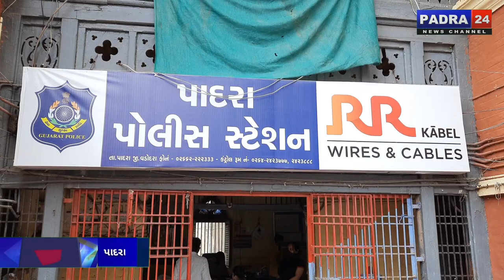પાદરા તાલુકાના એક ગામમાં આધેડે એવુ કારસ્તાન કર્યુ કે સમગ્ર ઘટના